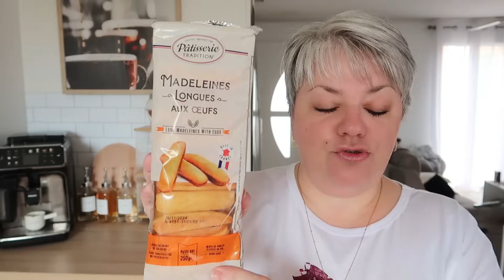BIG HAUL ACTION : Vaisselle,Déco,Nourriture...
ma machine à café *

Ma wishlist Amazon

 ●EVERDROP:
-10% sur l'eshop code VAL_ESHOP
●IGRAAL : Avec mon lien, bénéficiez  de 3€ dès votre inscription :
● VIPCROSSSTITCH -10% Valbeauty10
● ONE DAY SAVING -5% Valbeauy05OFF
● NEWCRAFTDAY -10% Valbeauty10
● WISKF -5 % Valbeauty05OFF